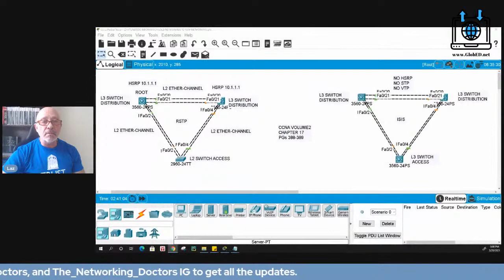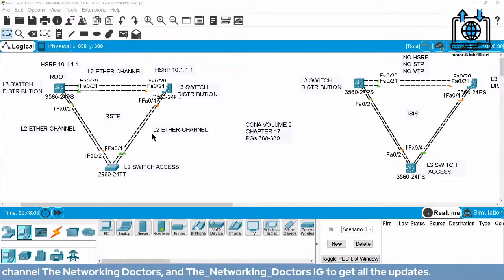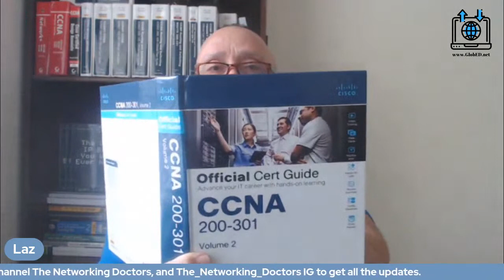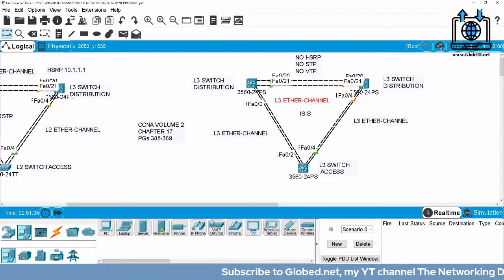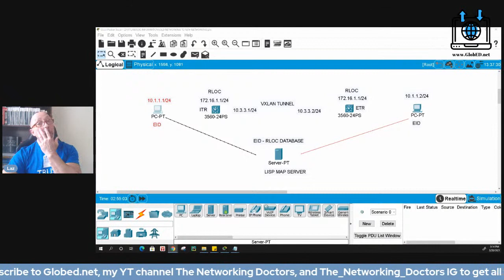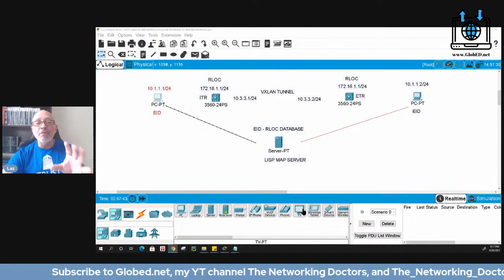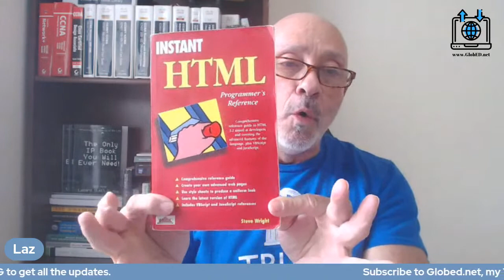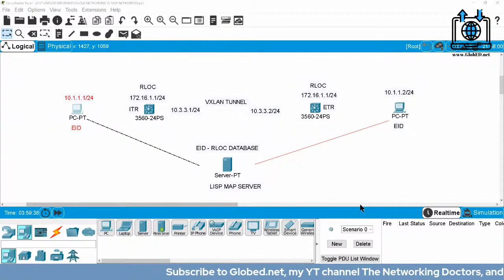All About LISP and VXLAN [Cisco, CCNA, CCNP & Network+]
In this video, we will briefly discuss the ancient ways of networking in 2019 and compare them to today's modern networks.

👩‍🎓👨‍🎓PLEASE CONSIDER DONATING TO MY GOFUNDME TO HELP RESTRUCTURE EDUCATION FOR YOU AND EVERYONE ELSE [ $1,$2, $3 or any amount that you can afford will go along way...we are stronger united!] 🏆📚

IF YOU WANT TO WATCH THIS VIDEO WITHOUT ADS, GO TO LBRY.tv and search for my channel handle @GlobED or just click on the following link:

-or-
📖   PDF of IP Book: